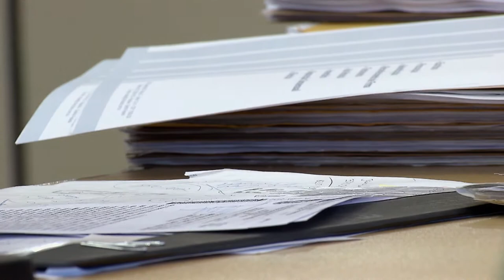Clique STJ - Nome Solteira (01/06/2018)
Superior Tribunal de Justiça decide que é possível reestabelecer nome de solteira após morte do cônjuge.